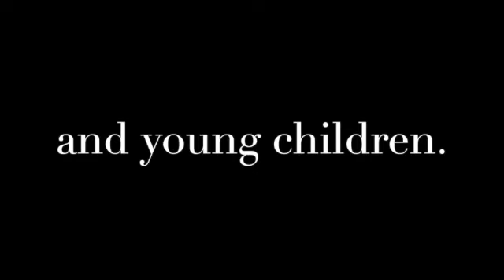***Brilliant spirit box session ***PARANORMAL INVESTIGATION OF A LATE 13th Century Church -Glasgow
David & Yvonne from The Scottish Ghost Company investigated a late 13th Century Parish Church Cemetery in Glasgow on 8th April 2023.The following was recorded on our LIVE feed on facebook.  We had a fantastic night and what a brilliant spirit box session with very intelligent responses. We hope you enjoy it.